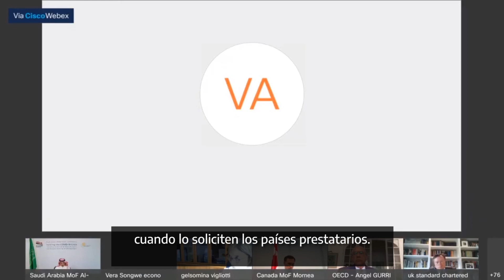El ministro de Economía de Arabia Saudita, Mohammed Al Jadaan, apoya el cande de deuda argentina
Fue durante una reunión de ministros del G-20. Los miembros del grupo instaron a los acreedores a aceptar la última oferta.